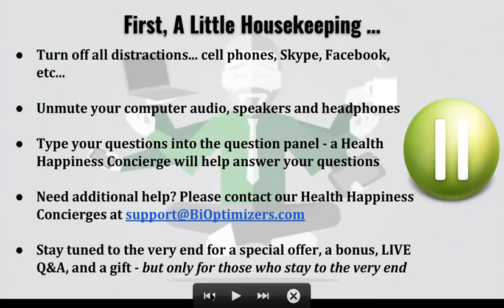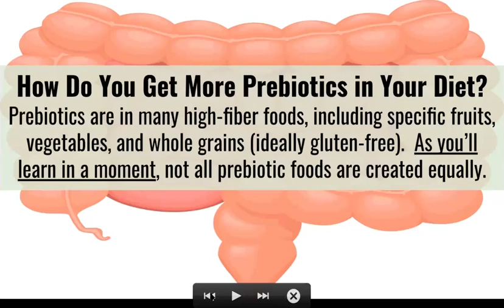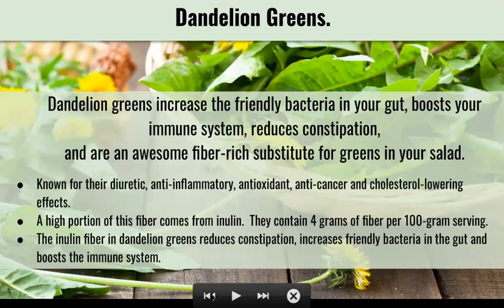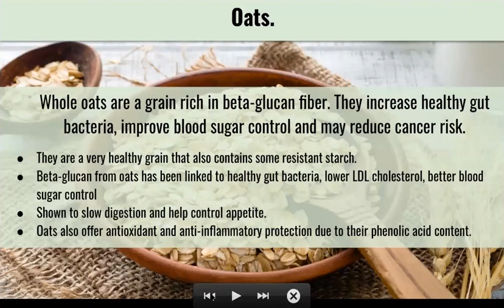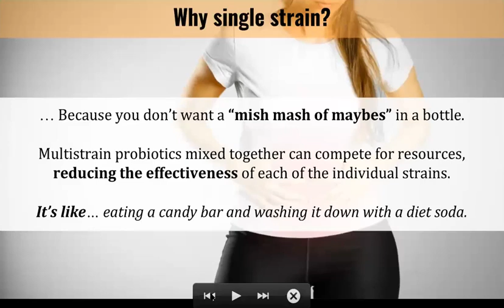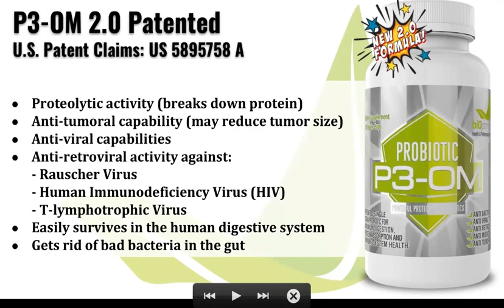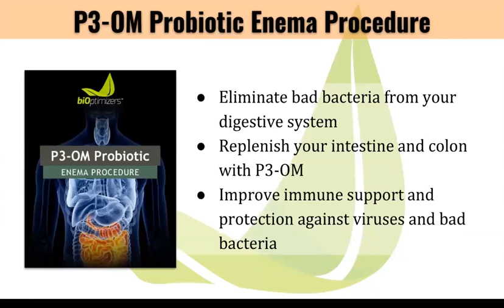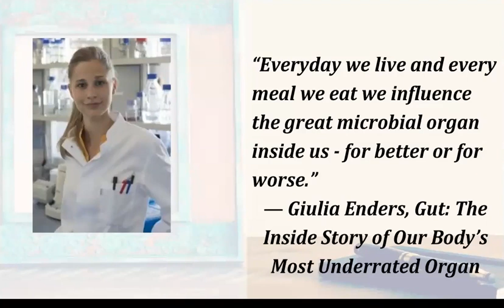BiOptimizers June webinar What do probiotics eat